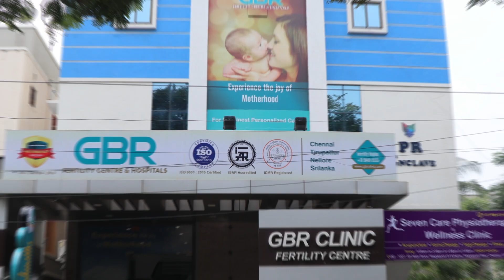IVF Failure and solutions | டெஸ்ட்டியூப் பேபி தோல்வியின் காரணம் | GBR Clinic Tips | Dr G Buvaneswari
Dr G Buvaneswari Explaining Patients Doubts about ivf failure Problems and its Treatments in Youtube Channel "GBR Tips" program. You can comment your doubts in a youtube video comment box which is shown below.

Having successfully done few thousand cycles of IUI, IVF & ICSI, GBR Fertility Centre & Hospitals has wealth of expertise to provide above par treatment and care when it comes to managing infertility. The skill and knowledge the team has acquired are put to best use to understand each individual couple's problems and to take them through the right treatment approach.

Chennai:
GBR Fertility Centre & Hospitals
HIG – 1027
6th Main Rd, Mogappair Eri Scheme,

Nellore:
TVS Show room beside,
Mg Mall dargamitta,
Nellore-3

ivf failure what next
கரு கலைகிறதா?
ivf failure symptoms
டெஸ்ட்டியூப் பேபி தோல்வி
repeated ivf failure what's next
விந்தணு உட்செலுத்தும் முறை
ivf failure with good quality embryos
டெஸ்ட்டியூப் பேபி தோல்விக்கான காரணங்கள்
ivf failure reasons in tamil
Reason & solution of IVF
repeated ivf failure
3 Main reasons for IVF failures
ivf failure stories
options after failed ivf
ivf failure and period